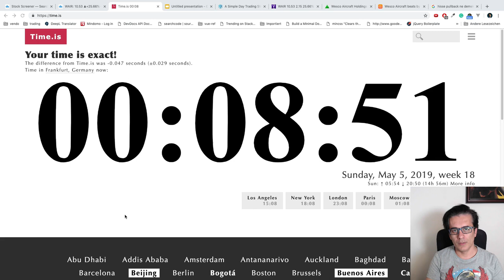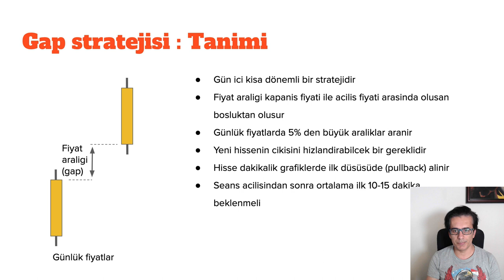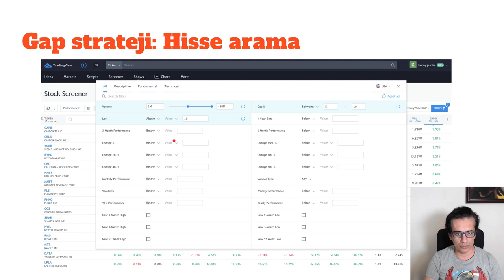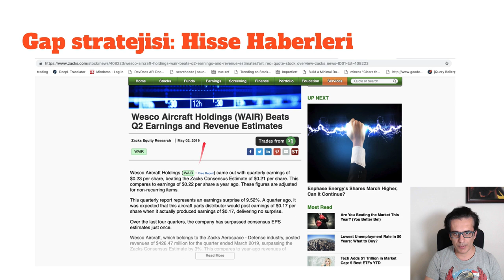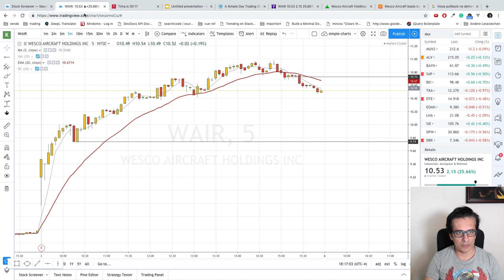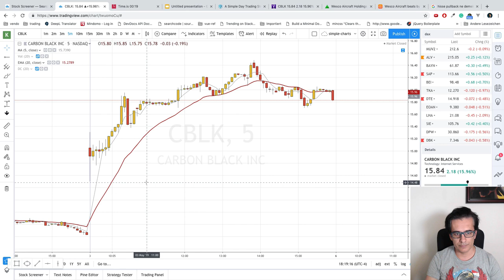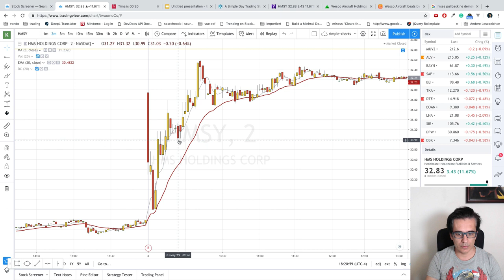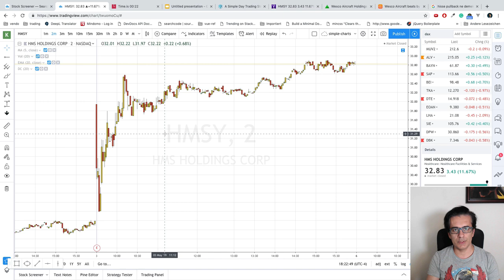Gap Stratejisi - 2019.05.03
Fiyat araligi stratejisi yani gap statejisini kullanarak gün ici kisa dönem alim satim islemlerini nasil yapabilirsiniz onu göstermekteyim.